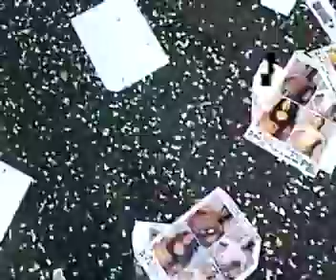GAY PRIDE PARIS 2010 / Marche des Fiertés 2010, elle est passée par ici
confetti, tracts, flyers, musique et finalement la Bastille
enregistrement: yann beauvais